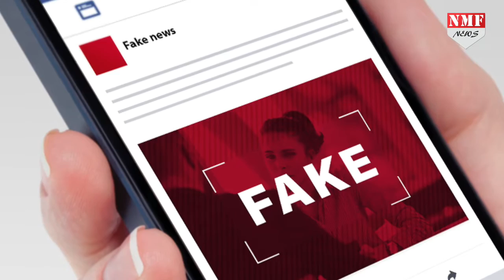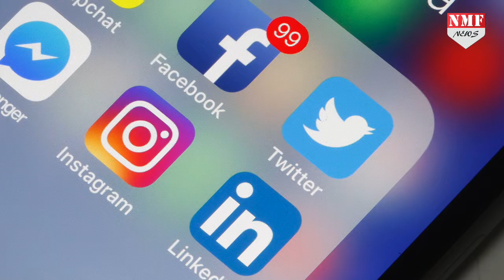अब Fake news पर लगेगी लगाम, Modi सरकार कसेगी Social Media Companies के पेंच !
इन दिनों सोशल मीडिया पर फेक कंटेंट की भरमार है….ये इतना बढ़ गया है कि फेक न्यूज के चक्कर में लोग अपनी जान गंवा दे रहे हैं…जैसे अभी बच्चा चोर वाली अफवाह…लेकिन सोशल मीडिया कंपनियों की तरफ से नकारात्मक बर्ताव को देखते हुए सरकार अब सोशल मीडिया कंपनियों के खिलाफ एक कानून लाने जा रही है…